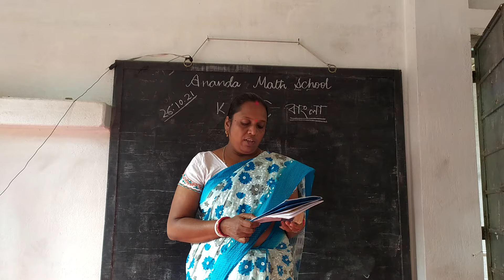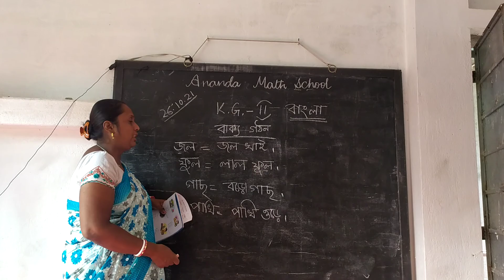KG 2 Bengali